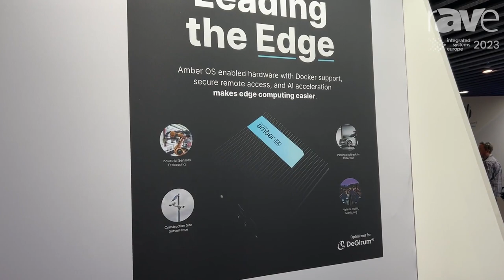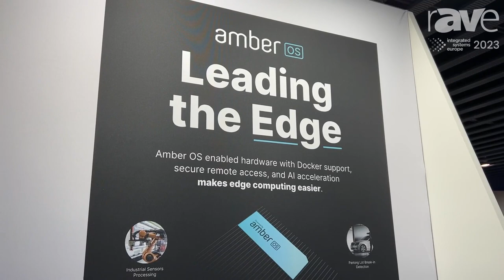ISE 2023: LatticeWork Intros Amber OS, a Hybrid Cloud Operating System for Secure Data Storage